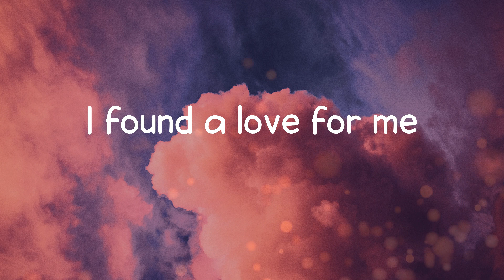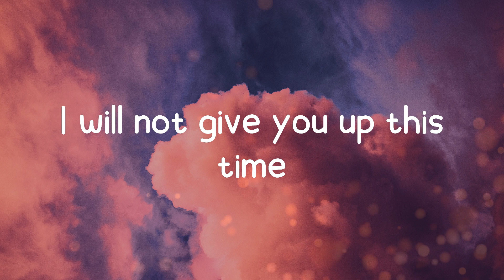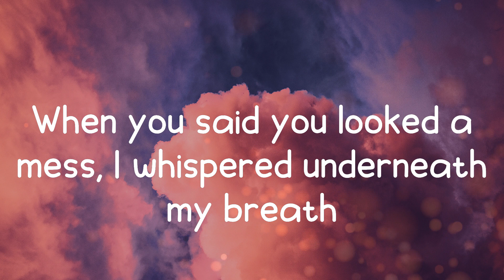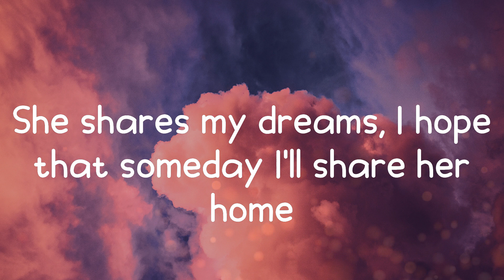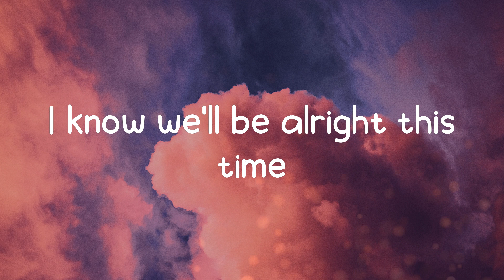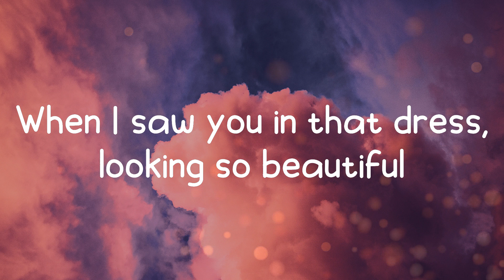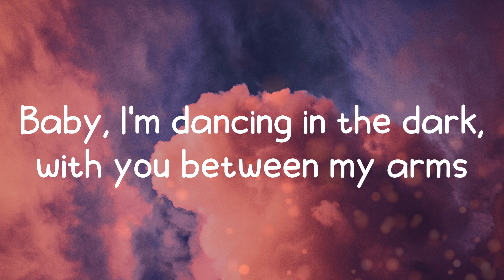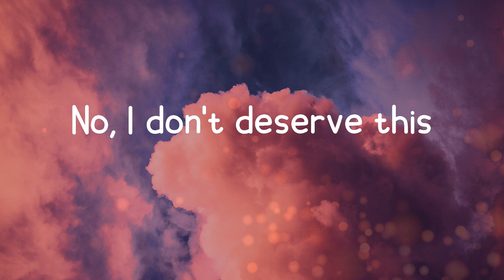Perfect - Ed Sheeran (Lyrics)